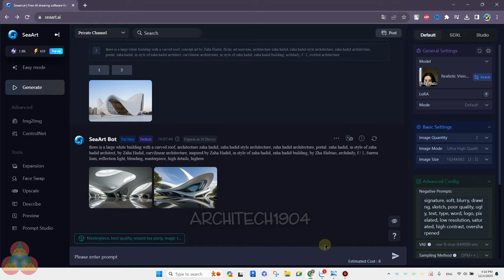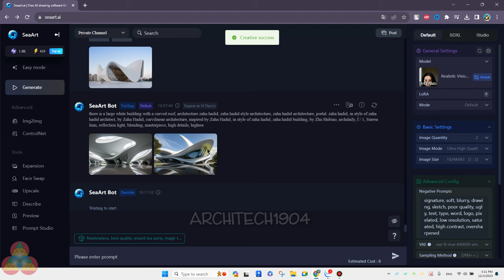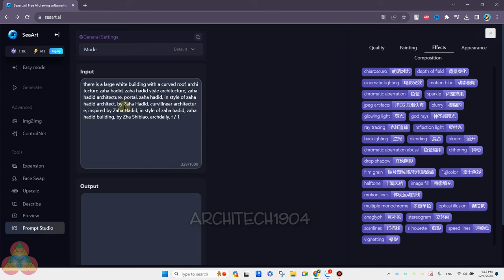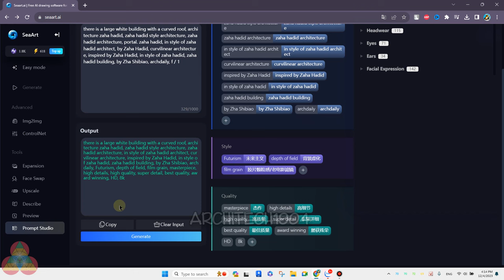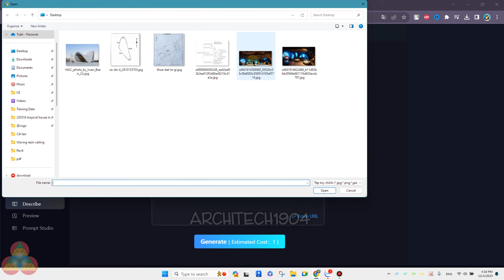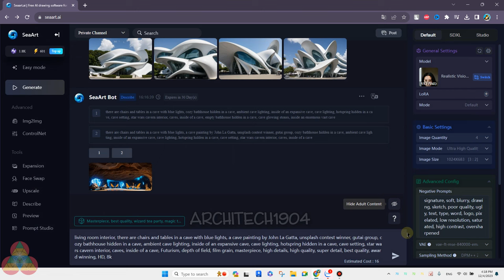Cách dễ nhất để tạo các Prompt phức tạp với Seaart AI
🌐Clip trao đổi về cách cực kì dễ để có thể tạo ra các Prompt phức tạp với Seaart AI mà không cần phải xin prompt, hay lưu trữ, hay ghi nhớ quá nhiều thứ. Ưu điểm là nhanh gọn và có thể dùng ngay bất kì lúc nào.
Chúc các bạn tạo ra nhiều prompt và phương án thiết kế hấp dẫn với Seaart AI và Stable diffusion!🌐
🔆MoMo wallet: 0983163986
🏛 Bank: Agribank (cn Hải Châu- Đà Nẵng)-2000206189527-Trần Xuân Tuấn